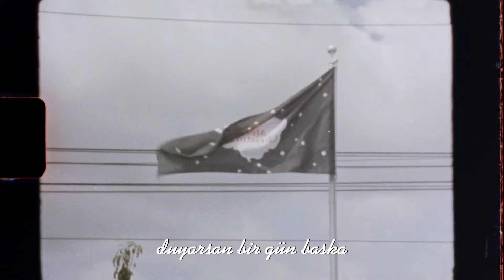Murat Özdin - Sen Ne Dersen De (Cover)